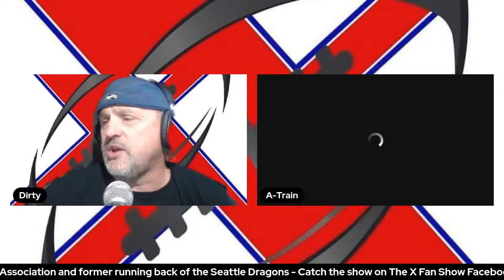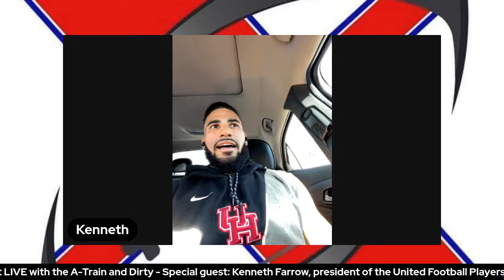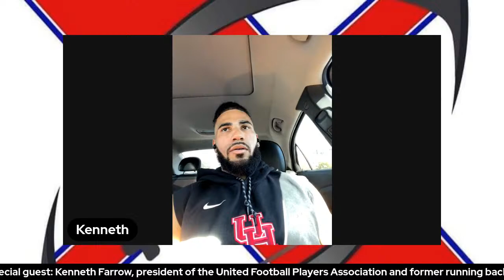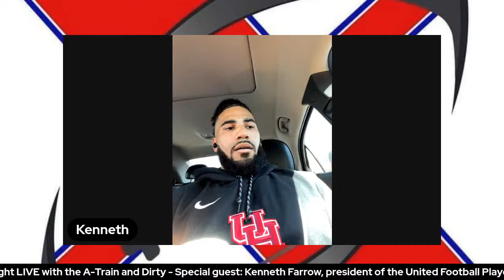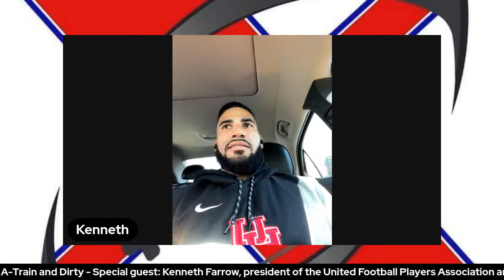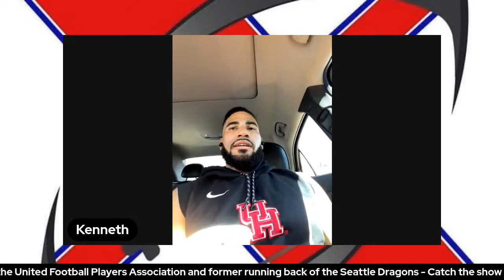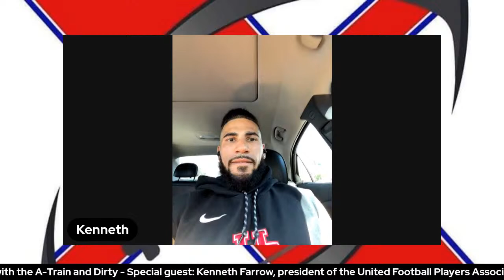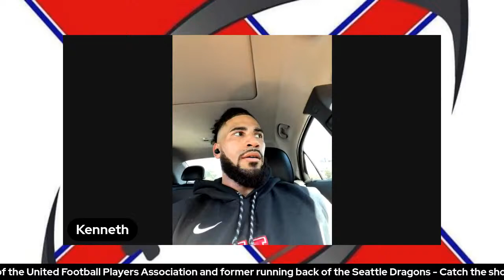The X Fan Show Afternoon Delight w/ former Seattle Dragons RB Kenneth Farrow - 10-20-2022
Special guest: Kenneth Farrow, former Seattle Dragons running back and president of the United Football Players Association. Hosted by A-Train and Dirty.